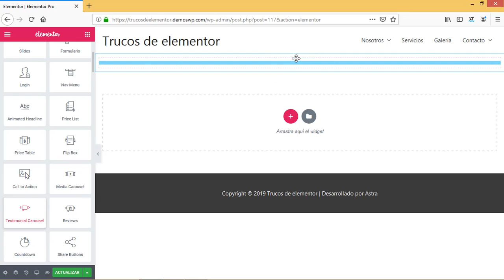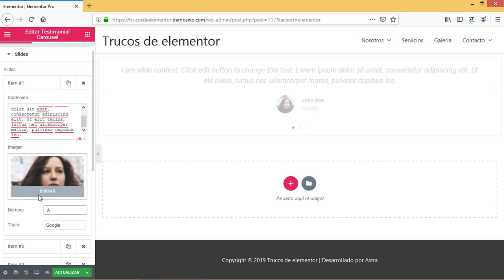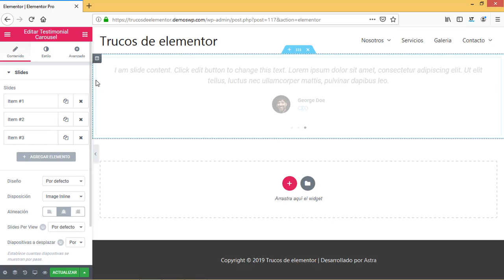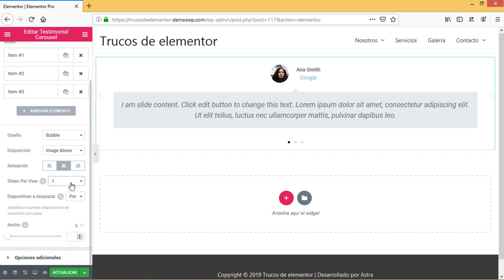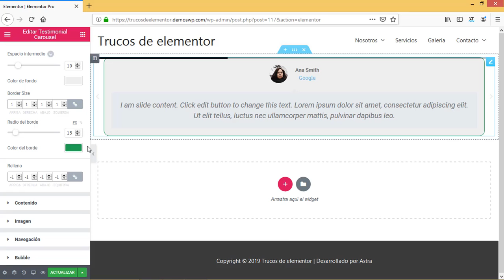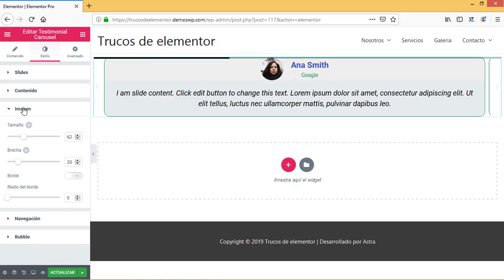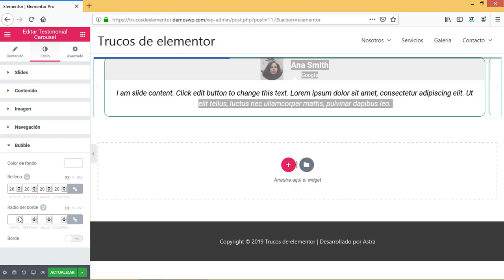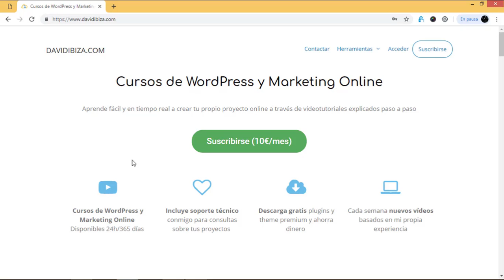Carrusel de testimonios - Curso Elementor Pro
Seguimos con nuestro curso de Elementor Pro, en esta ocasión veremos el bloque Carrusel de testimonios

¿Aún no tienes Elementor Pro?* Puedes ver todas sus características y precio desde o descargarlo gratis desde mi zona premium en su última versión.